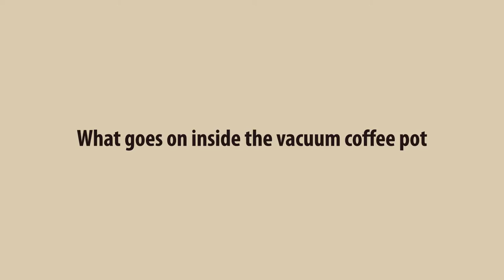How to Use a Siphon Coffee Maker!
Looking for the best siphon/vacuum coffee maker? Or let’s start with this: Have you ever even heard of vacuum coffee makers? Whether you’re new to the world of siphon coffee makers or a self-proclaimed veteran, one thing’s clear – these vacuum pots definitely look peculiar.

At first glance, a vacuum coffee maker is reminiscent of something straight from a chemistry lab – it takes the science of coffee making to a whole new level. This odd look might deter many coffee enthusiasts who may assume that the contraption is more complicated than its worth.  However, those who persist will find a superbly fun coffee brewing method that offers quite a cup!

This comprehensive guide is designed as an overview of siphon coffee makers, how they work, some siphon coffee maker recommendations, and some steps for use. Read on for answers to these questions and more!

Timestamps:
History of Siphon Coffee Makers: 0:51
How it Works: 2:09
Why use a Vacuum/Siphon Coffee Maker: 3:20
Disadvantages: 4:30
Brewing Demo: 5:02